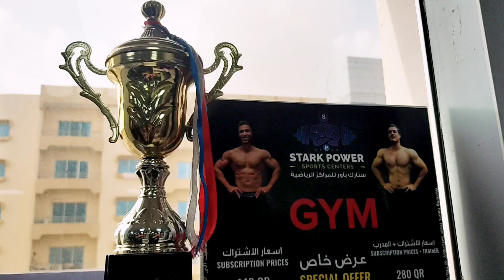welcome to the men's factory 👑🔥 the best gym in Qatar 💪🏻